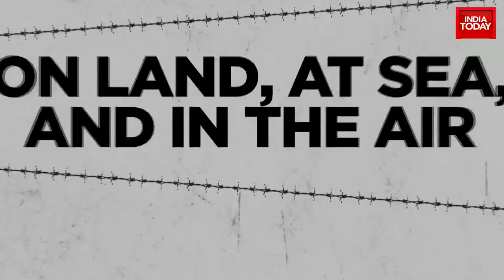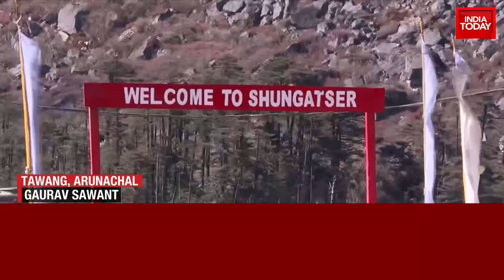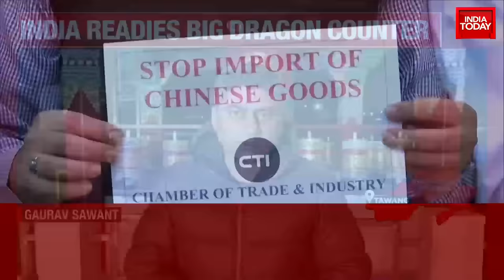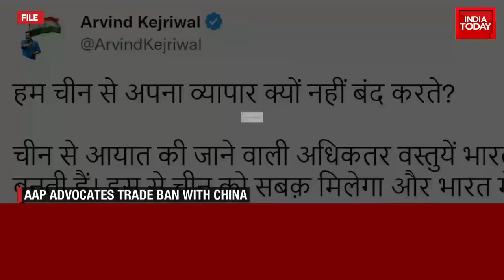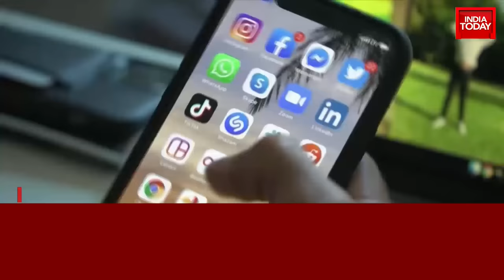India's Aggressive Defence: From Yangtse To Domination In Skies Of East With Air Exercises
Latest Updates : The Indian forces have recovered sleeping bags and other equipment left behind by the Chinese troops when they were disengaging from the area and withdrawing to the other side of the Line of Actual Control (LAC) for safety.

According to sources, the sleeping bags left behind by the troops of the Chinese Army could help them stay survive in open areas in extreme cold temperatures. The troops also left behind other items, including some clothes and equipment, while disengaging from the area.